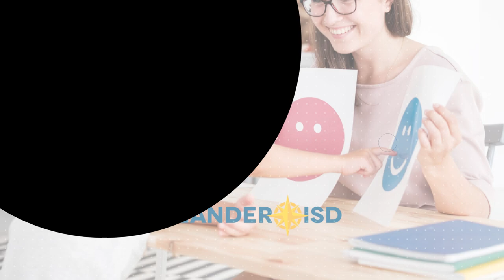MHMP Circle of Control ESP